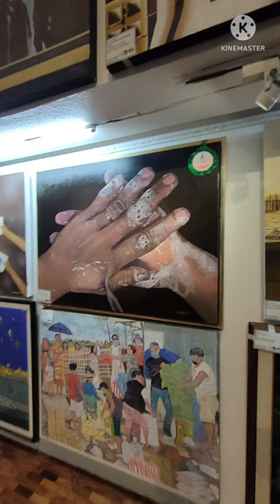GSIS Museo ng Sining / Art competition 2022 viewing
GSIS Art Competition 2022
isa ako sa mga sumali na hindi pinalad... hehehe nxt year ulit sali lang ng sali... 🙏🖼️